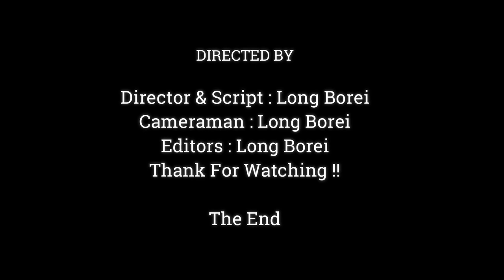Why Mom Hate Me !! Why Mom Don't Love Me.!! Mom Anna Kicking Baby Anissa Out Weaning ,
Dear all Value Visitor, This Videos We Want To Show You About ,Why Mom Hate Me !! Why Mom Don't Love Me.!! Mom Anna Kicking Baby Anissa Out Weaning ,